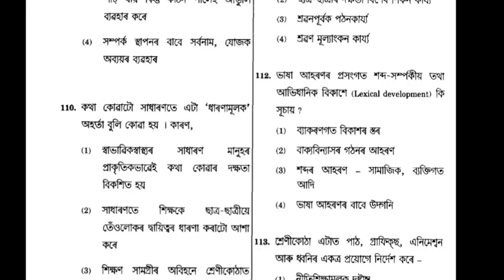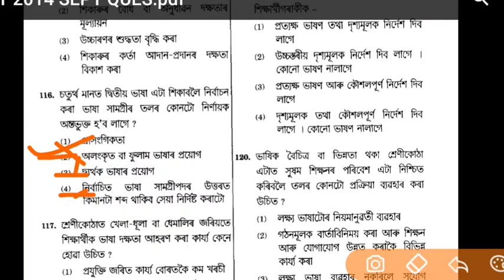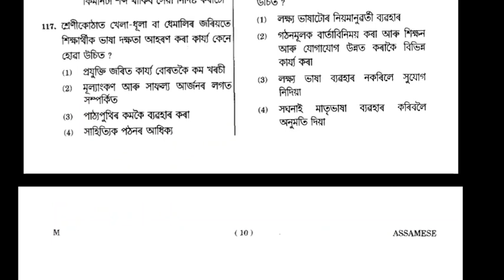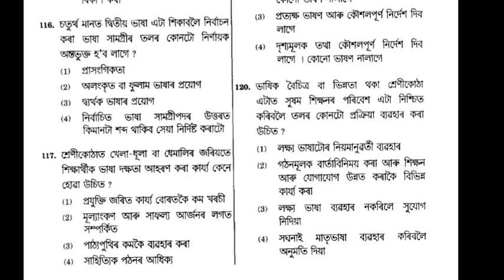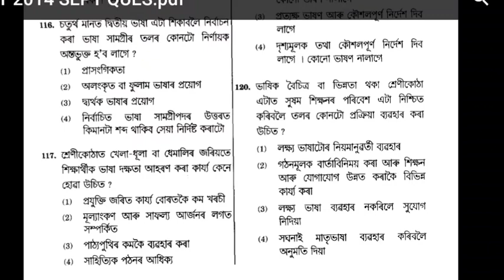CTET অসমীয়া ভাষাৰ প্ৰশ্ন আৰু উত্তৰ | CTET Online Class Part 3